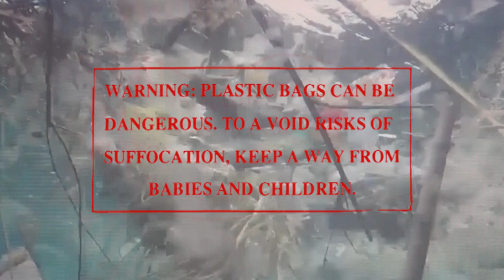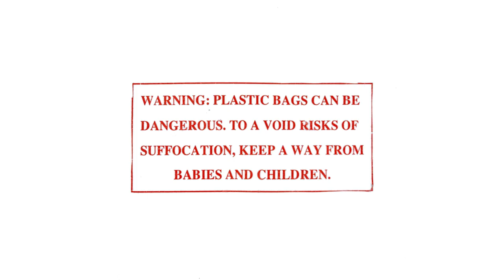AvoidTo Avoid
To Avoid A Void - audio video experience no. 09

This video is part of the greater art installation of ‘Remains Of Today’.

Remains Of Today is a series of more than 100 small communicating artworks made from (street) litter.

Musician and producer Ali Reza Tahoeni a.k.a. A.R.T. made soundtracks of the individual artworks. To finalize it I made video clips to accommodate these soundtracks.

Featuring: Blue Tang, Green Turtle, Smooth Trunk Fish, Chub and the Angel Fish.

About this video: Since I have been face to face with these beautiful sea creatures they stole my heart. My perception on sea life was never the same after the first encounters. The underwater world is enchanting. I am stuck with a deep love for the big blue. But deep sadness is what I feel when it comes to the massive destruction we bring upon it.

Each separate artwork from the Remains Of Today series goes with a small story, a philosophical reflection or a comment on current affairs and contemporary events.

The story of To Avoid A Void goes as follows;

This readymade is taken from a plastic protection sheet or bag. I can’t recall the content or use of it. Many of these bags and wrappings end up in our streets, waters and eventually in our seas and I do not mean seas of time. The original product hosted by this sheet or bag came probably all the way from China. I presume this, excuse my stereotyping, because the Chinese companies often send products accompanied with so called English warning notes. These notes are freely translated into Chinglish, filled with harmless and cute mistakes. When it comes to these lines on this piece, the message seems clear: Avoid a void!